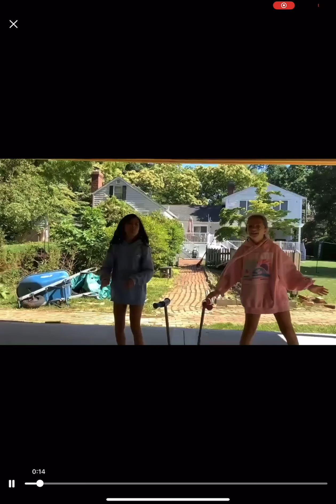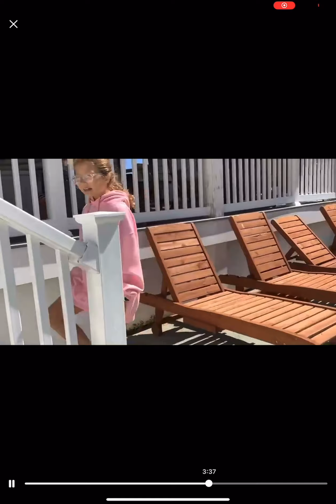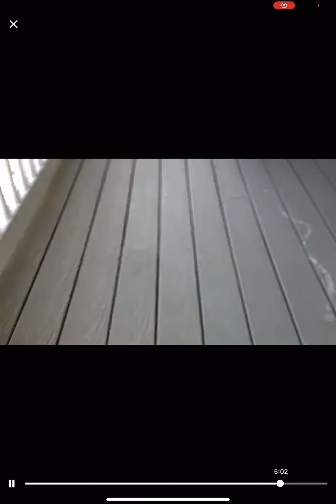This is the play hope you guys like it!!! The Jokers. This is first play I have made give me ideas